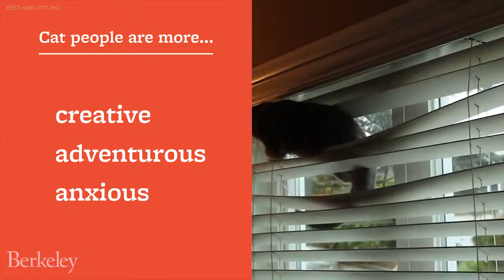Are you a cat person or dog person! Best Cat Video Compilation